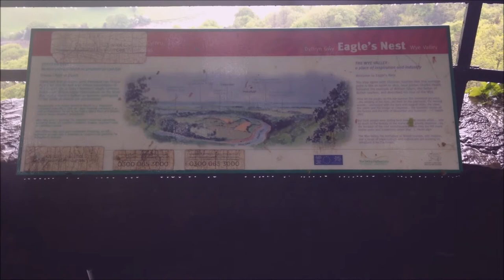Wye Valley Walk. Chepstow to Tintern. Rain and distant thunder at Eagles Nest Viewpoint.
I spent a day walking in the Wye Valley, following the Wye Valley Walk from Chepstow to Tintern and returning via the Wye Valley Greenway.  Showers were forecast, but I did not expect hail stones and thunder.